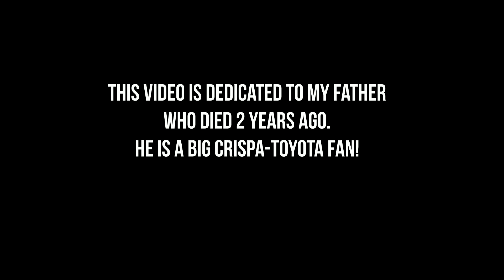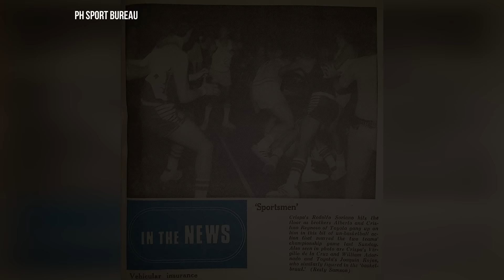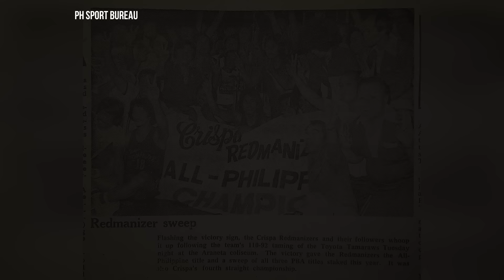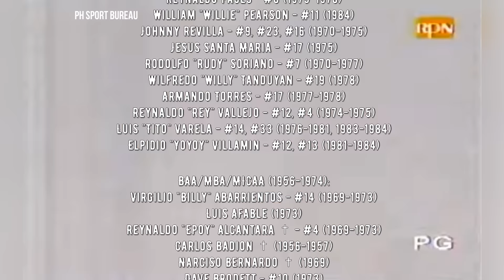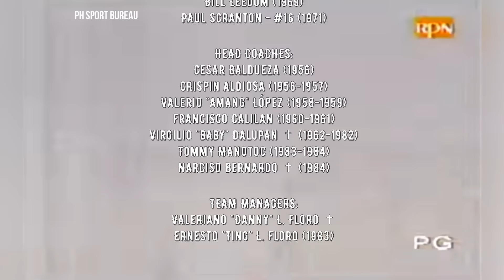MGA Dating PLAYERS ng CRISPA REDMANIZERS, ITO NA ang BUHAY NILA NGAYON!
Muli nating balikan ang mga naging manlalaro ng Sikat na koponan ng Crispa Redmanizers at kamustahin ang kanilang mga naging buhay matapos ang kanilang PBA career. Nasaan na kaya sila? Tara at samahan nyo kong hanapin sila at alamin ang kanilang mga kalagayan.

Crispa Redmanizers all time roster (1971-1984)

Fortunato "Atoy" Co, Jr. - #5, #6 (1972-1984)
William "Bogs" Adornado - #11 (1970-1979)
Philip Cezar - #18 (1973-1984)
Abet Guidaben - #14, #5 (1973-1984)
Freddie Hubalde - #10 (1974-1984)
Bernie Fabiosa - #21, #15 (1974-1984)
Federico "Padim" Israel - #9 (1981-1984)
Lim Eng Beng ✝ - #17 (1984)
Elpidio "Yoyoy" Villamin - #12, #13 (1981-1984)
Billy Ray Bates "The Black Superman" - #2 (1983)

Other notable players:

Alex Azurin (1975)
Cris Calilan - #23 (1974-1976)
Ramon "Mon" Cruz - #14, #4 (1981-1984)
Virgilio "Bong" dela Cruz - #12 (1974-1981)
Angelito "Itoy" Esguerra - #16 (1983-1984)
Eduardo "Ed" Espinosa - #34 (1979)
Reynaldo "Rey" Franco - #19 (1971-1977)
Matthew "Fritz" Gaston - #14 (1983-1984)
Filomeno "Fil" Gulfin - #24 (1979)
Joel Gomez (1975)
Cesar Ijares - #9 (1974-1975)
Jaime "Jimmy" Javier ✝ -  (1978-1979, 1984)
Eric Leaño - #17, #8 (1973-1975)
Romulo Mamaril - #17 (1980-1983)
Frank Natividad - #16 (1981)
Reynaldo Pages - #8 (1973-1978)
William "Willie" Pearson - #11 (1984)
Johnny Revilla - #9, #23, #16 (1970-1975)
Jesus Santa Maria - #17 (1975)
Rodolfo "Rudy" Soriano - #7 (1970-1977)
Wilfredo "Willy" Tanduyan - #19 (1978)
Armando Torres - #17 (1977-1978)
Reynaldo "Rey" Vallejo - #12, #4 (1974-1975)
Luis "Tito" Varela - #14, #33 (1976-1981, 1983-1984)

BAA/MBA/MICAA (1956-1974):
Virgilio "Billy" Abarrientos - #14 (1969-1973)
Luis Afable (1973)
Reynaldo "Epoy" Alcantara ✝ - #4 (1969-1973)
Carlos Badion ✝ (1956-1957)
Narciso Bernardo ✝ (1969)
Dave Brodett - #10 (1973)
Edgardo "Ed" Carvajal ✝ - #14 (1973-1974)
Domingo “Jun” Celis, Jr. ✝ - #17 (1970)
Romy Diaz ✝ - #7
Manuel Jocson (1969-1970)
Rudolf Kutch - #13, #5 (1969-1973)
Ernesto "Ernie" de Leon - #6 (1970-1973)
Jaime Lucas - #11, #7
Roehl Nadurata ✝- #13
Constancio Ortiz - #10
Adriano "Jun" Papa, Jr. ✝ - #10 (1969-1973)
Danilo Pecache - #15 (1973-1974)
Reynaldo Sigua - #22 (1971)

Imports:
Herman Barnes (1984)
Lawrence Boston - #43 (1980)
Lewis Brown ✝ - #11 (1982)
William "Bill" Bunton - #33 (1976)
Johnny Burkes - #24 (1975)
Irving Chatmann - #55 (1979)
Pete Crotty - #25 (1975)
Sylvester Cuyler - #11 (1980)
Larry Demic - #25 (1983)
Mike Gibson (1982)
Al Green - #12 (1981)
Glenn Hagan - #12 (1982)
James Hardy - #11 (1981)
Bernard Harris - #42 (1979)
Ricky Hicks (1977)
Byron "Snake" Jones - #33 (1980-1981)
Clarence Kea - #3 (1982)
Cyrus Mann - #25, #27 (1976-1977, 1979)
Cris McMurray (1977)
Paul Mills - #32 (1978)
Glenn Mosley (1980)
DeWayne Scales - #35 (1983)
Mike Schultz (1982)
Ansley Truitt - #43 (1978)
Cornell Warner (1979)
Carlton Willis - #22 (1984)
James Wright (1982)

MICAA:
Frank Bucher (1969)
Larry Bunce (1971; Crispa's tallest import at 7'1")
Howard Bunton (1969)
Tom Cowart - #18 (1971)
Gary Cunningham
Tim Hardeman
Bill Jankans (1971)
Bill Leedom (1969)
Paul Scranton - #16 (1971)

HEAD COACHES:
Cesar Baldueza (1956)
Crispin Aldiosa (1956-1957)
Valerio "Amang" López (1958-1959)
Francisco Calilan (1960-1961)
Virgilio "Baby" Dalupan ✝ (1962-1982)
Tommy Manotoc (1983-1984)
Narciso Bernardo ✝ (1984)